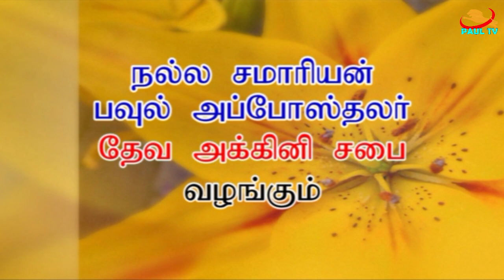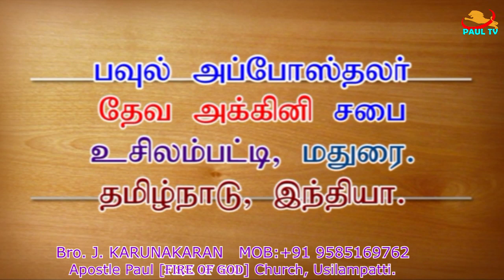ஜெப அறையா, பண்டகசாலையா; எது நமக்குத் தேவை?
Prayer Room or Store Room, Which is need for us?